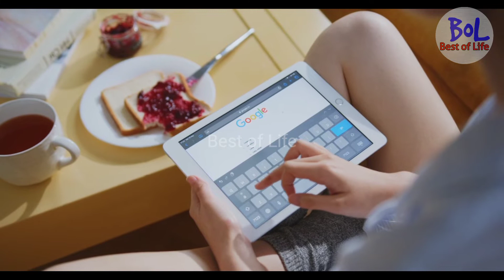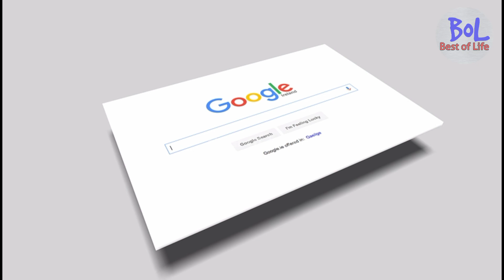What is the Meaning of Google? Explained by a Child - Googol Meaning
Do you know where the word "Google" comes from? In this video, we explore the origin of this word and its meaning, as well as the fascinating story of how it was invented by a child. The word "Google" actually comes from the term "googol," which is a mathematical concept representing a number with 100 zeros. Learn all about this fun fact and impress your friends with your newfound knowledge of the history of the word "Google."